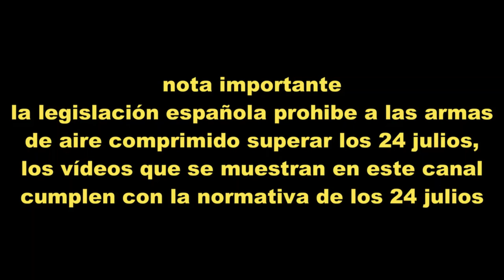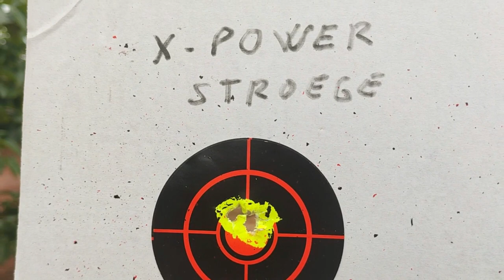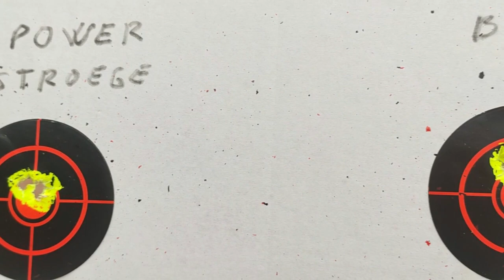NORÍCA OMNIA ZRS//LA EVALUAMOS#joselucarabinaspcp